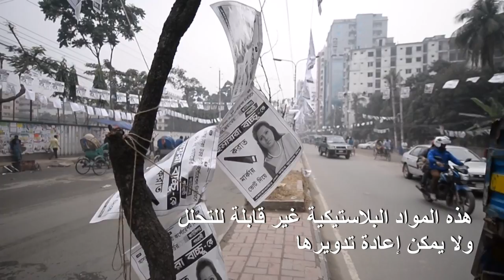دكا تغرق بالملصقات المغلفة بالبلاستيك قبيل الانتخابات البلدية | AFP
تغرق دكا بملايين الملصقات الدعائية المغلّفة بالبلاستيك قبيل الانتخابات في العاصمة البنغلادشية، الأمر الذي أثار غضب المدافعين عن البيئة.